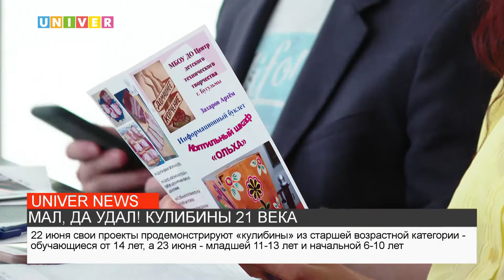КУЛИБИНЫ 21 ВЕКА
В IT-парке проходит заключительный этап республиканской олимпиады «Кулибины XXI века». С какими проектами приехали юные изобретатели, смотрите в сюжете.